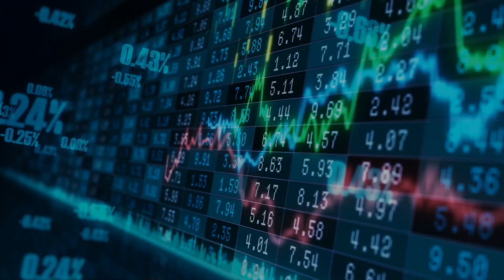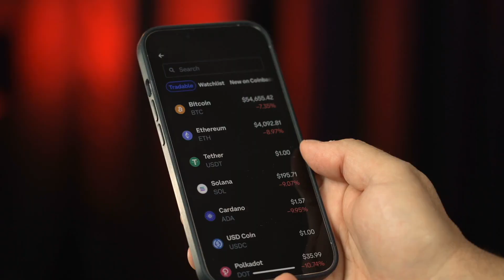Walmart to Launch Cryptocurrency, NFTS and enter the metaverse - Tony Evans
As I arrived in Miami for the North America Bitcoin Conference , I read that Walmart are heading to digital world fully  from Crypto , NFTS and Metaverse ! As of now they have registered trademarks ready to issue their own cryptocurrency and offer NFTs